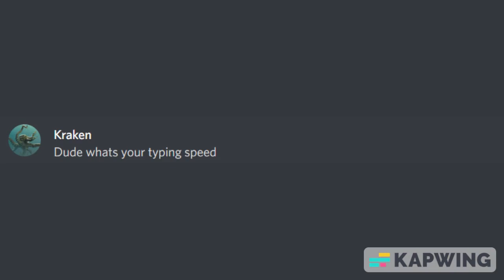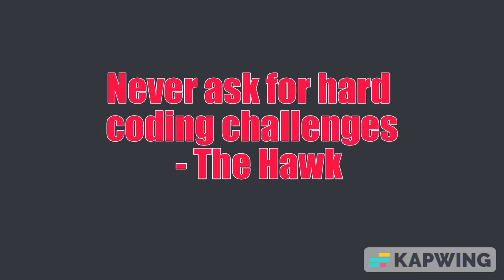Coding interviews be like 😂😂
Hey guys, check out this super funny video about what happens during coding interviews 😂😂.